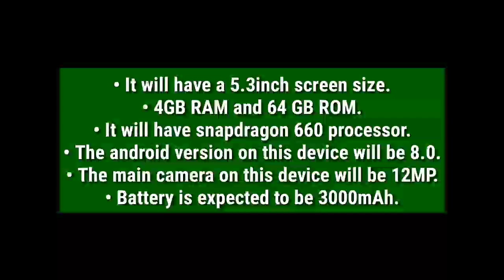Galaxy S9 Mini Rumors[TOP TECHS]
channel/UCn8Z2AWrgZioNh5KFmjZv4Q